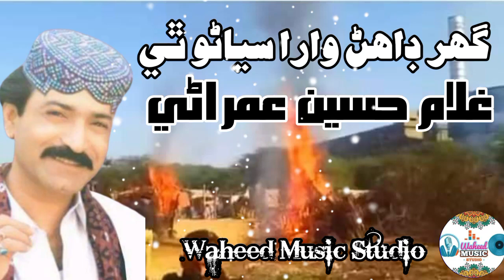Ghulam Hussain Umrani New Album 2022 || Ghar Dahen Wara Siyano Thi || New Inqlabi Song Karachi Song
dil se dil mila ghulam hussain umrani full song
ghulam hussain umrani new album 2022
sindhi song
ghulam hussain umrani best song
ghulam hussain umrani best of songs
sindhi new song
ghulam hussain umrani new
hussain
azad production song
umrani
ghulam
ghulam hussain umrani urdu song
ghulam hussain umrani new song 2015
ghulam hussain umrani old song
ghulam hussain umrani film
heart touching songs
ghulam hussain umrani new album 03
ghulam hussain umrani song
faiza ali
ghulam hussain umrani new sad songs
ghulam hussain umrani new album 02
ghulam hussain umrani status
ghulam hussain umrani | new album 06
punhjo dushman be khandani haje
ghulam hussain
sindhi songs
singer faiza ali
urs chandio
mehboob mitjat
singer mumtaz molai
sindhi music sindhi song
sindhi
mumtaz molai
sindhi hd songs 1080p
sindhi hd songs 2022
sindhi hd songs
hum tv dramas
kashish song
kasish tv
ktn news
latest new song
ktn drama
sad sindhi
sad sindhi songs
singer fahmeda sehar
fahmeda sahar
singer khushi baloch
sr production
dushman
new song
shaman ali merali
2021 new song
new sindhi song
munwar mumtaz molai
farzana bahar
sumera ali
new sindhi songs
new sindhi
album 06 2023
azad
heart to heart
sad sindhi status
dukh punhjan jo marendo | ghulam hussain umrani
dukh punhjan jo marendo
punhjo
be
khandani
haje
ya ali madad
saqi
aa
pila
azad production 786
shadi sindhi songs
saqi aa aj pila
saqi aa aj pila jam pila
saqi aa aj pila | full song
pilao saqi
piala
jam
saqi aj pila na
saqi aa jam pila - ghulam hussain umrani
ghulam hussain umrani |album 06 2023
saqi aa jam pila
saqi aaj jaam pila
saqi saqi saqi song original
saqi aaj pila
sad music
sad songs
munafiq tha kare ghaman tola | ghulam hussain umrani | new album 06
munafiq tha kare ghaman tola | ghulam hussain umrani
mola ali
qasida
ya ali
ali
mola ali qasida 2023
mola ali qasida
ya ali madad qasida
ya ali madad ali
madad ali
ya ali madad | ghulam hussain umrani
ghulam hussain umrani full video songs
full video
saqi aa aaj pila
saqiya hor pila hor
aj nazran nal pila saqi
aj nazraan nal pila saqi
punhjo dushman
tola
ghulam hussain umrani | new album
tiktok trending song 2023
tiktok trending song
be khandani
new sindhi status
hath na kadaye ta cha kayean
hath na
kadaye ta
ghaman
production
kare
2023
kaya
man yar
kahre eid
tha
ghulam hussain umrani album 06
ghulam hussain umran
kahre eid kaya man yar
munafiq
munafiq tha kare ghaman tola
wade flim aa jani
full song
wedding sindhi
hath na kadaye ta cha kya
hath na kadaye ta cha kya | ghulam hussain umrani
munhjo dushman pareshan aa |
munhjo dushman
pareshan aa
munhjo
pareshan
nai shurwat aa | ghulam hussain umrani | new album 06
nai shurwat aa | ghulam hussain umrani
nai shurwat aa
ya ali madad kar
ya ali song
heart touching ghazal
ya ali reham wali
heart touching mashup
jogi ban je | ghulam hussain umrani & ayaz ali umrani
ghulam hussain umrani & ayaz ali umrani
ayaz ali umrani
azaazad production official
jogi ban je
ghulam hussain umrani songd production song
azad productions pvt ltd
Ghulam hussain umrani new song 2023